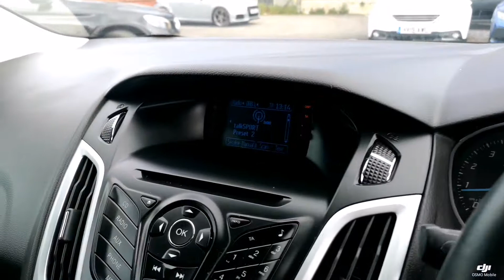Prestige Bransgore - Ford Focus HY12XMA